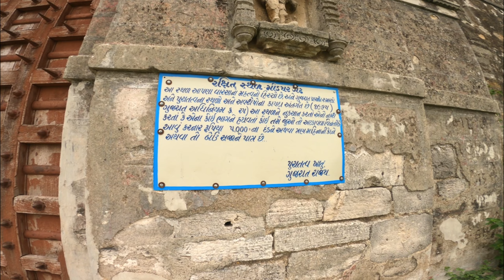चारशो (400) साल पुराना किला || ચારશો (400) વર્ષ જૂનો કીલો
Work Hard & Get Well.
JUST BEGINNING.
The fort of Modpar is situated on a high hill where the boundaries of Jamsaheb and Rana Saheb meet. About four hundred years ago, Jamsaheb built this fort for defensive purposes to respond to the onslaught of outside enemies. Jam Saheb Motor enters the fort and the road leads to Chittorgarh. Reminiscent of it. Outside the fort there was a settlement, there were residential houses, it is found in a dilapidated condition.
Die Heart Fan Of // vloger idol's
mumbiker nikhil & msk vlogs
Audio :
vlogging gear & PC
PC : HP OMEN
camera : mobile galaxy s9 plus
              : Gopro hero black 8
gimbal : moza mini mx
mic : boya mm1 shorgun
        :JJC SGM-28
editing Software : Wondershare Filmora